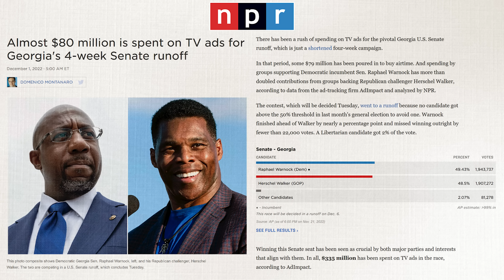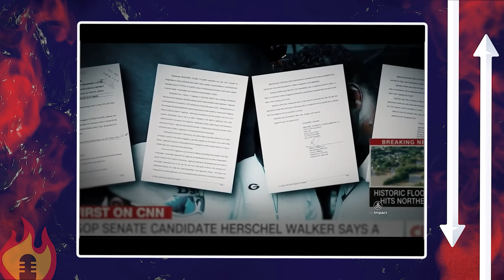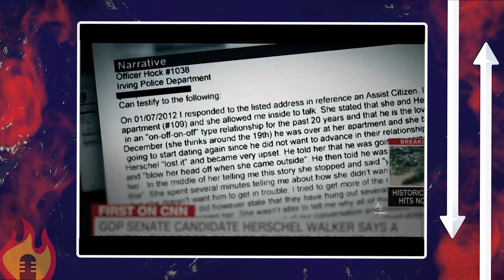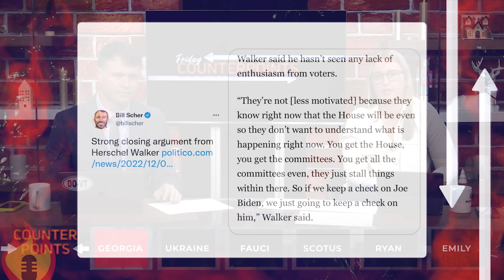Walker And Warnock ATTACK Each Other With Abuse Allegations | Breaking Points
Ryan and Emily break down the rhetorical battles down in Georgia as Warnock and Walker accuse each other of domestic abuse and character flaws.